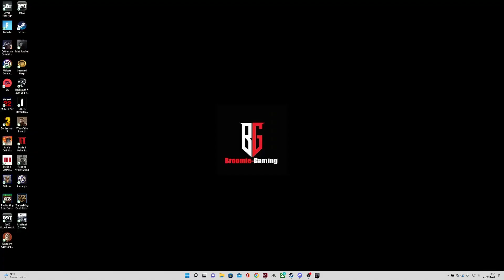DayZ The Perception Fresh Wipe PvP Freshies Vs Freshies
I play PvP Servers Pvp/Pve And Questing Servers